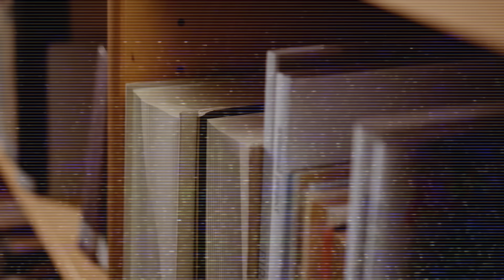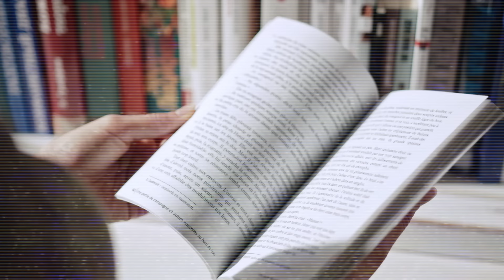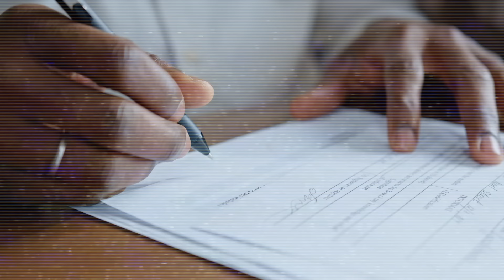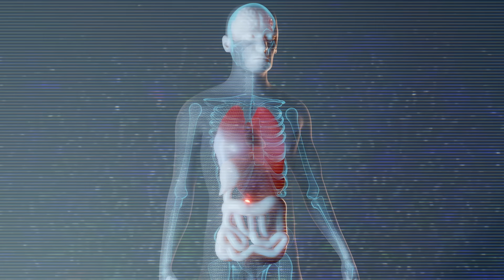Ang TRUE STORY of Miss DELIGHT, Poppy Playtime Chapter 3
ang True Tragic Story ni  Ms. Delight -Poppy Playtime Chapter 3
Ang TRAGIC BACKSTORY ni Miss Delight - Poppy Playtime Chapter 3

Credit to All The Video Sources

I believe all content used falls under the remits of Fair Use, but if any content owners would like to dispute this I will not hesitate to immediately remove said content. It is not my intent to in any way infringe on their content ownership. If you happen to find your art or images in the video please let me know and I will be glad to credit you.